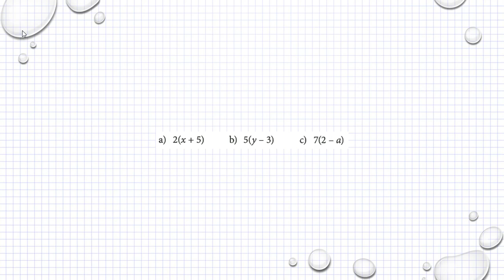Matematik M Holmström Ma2a 1017 Ma2b 1017